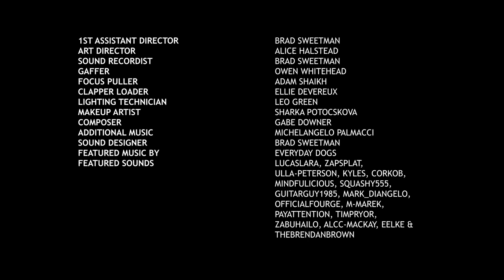RATS | A Powerful Short Film Directed by Matthew Sumner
Synopsis:
Tom and Lucy fight off the infestation of rats in their new property. Tom does all this whilst working at home and trying to make Lucy happy and comfortable in their home. But the lack of progress starts to wear down Lucy and the two become more and more isolated from each other. Eventually Tom is offered an ultimatum...

Credits:
Greyhound Productions
Matthew Summer - Director
Matthew Summer - Writer
Jake Roberts - Writer
Matthew Summer - Producer
Brad Sweetman - Producer
Daniel Hughes - Producer
Jake Roberts - Producer
Bibi LucilleKey  - Cast
Max EastonKey  - Cast